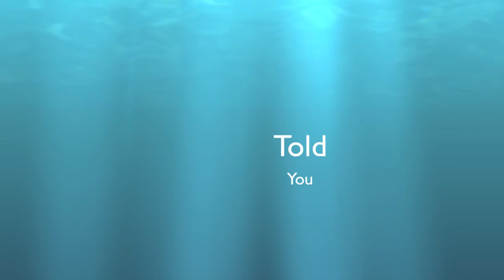Snoopy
Here you go snoopy fans!